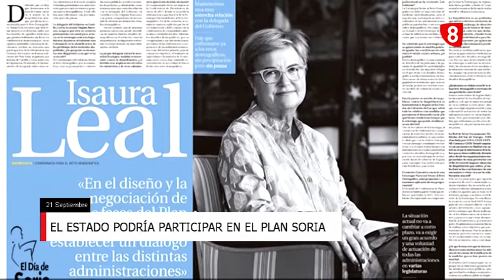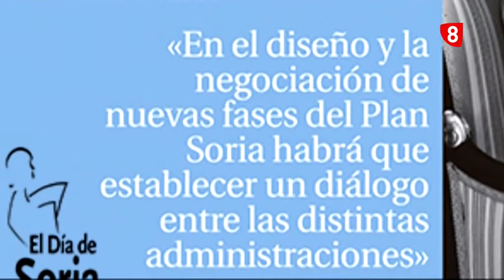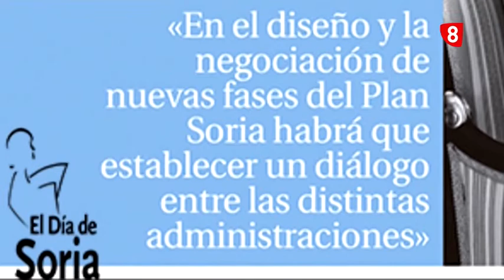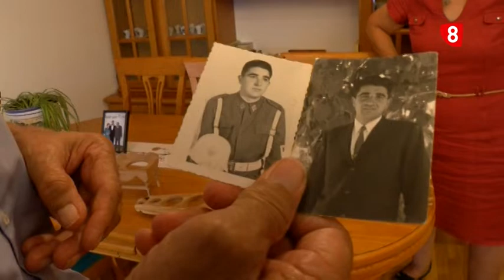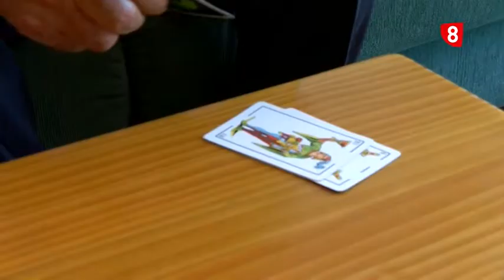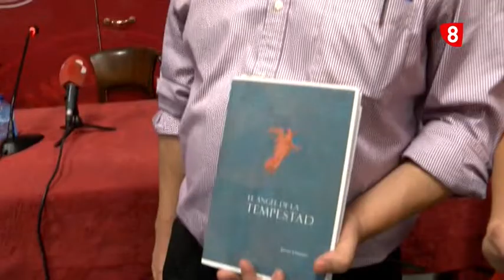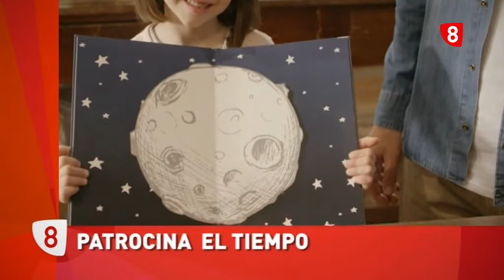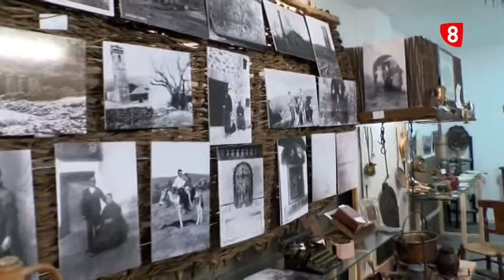Noticias 14:00h. Viernes 21 de septiembre. La 8 Soria